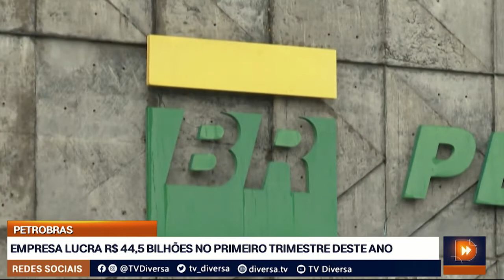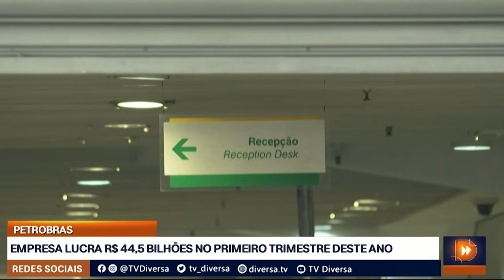EMPRESA LUCRA R$ 44,5 BILHÕES NO PRIMEIRO TRIMESTRE DESTE ANO - DIVERSA EM REDE (06/05/22)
A Petrobras teve lucro líquido de mais de 44 bilhões e meio de reais no primeiro trimestre deste ano. O número faz parte do relatório de desempenho financeiro do 1º trimestre de 2022. No trimestre anterior, o lucro líquido havia sido de 31 bilhões e meio de reais, o que representou um crescimento de 41,4%.